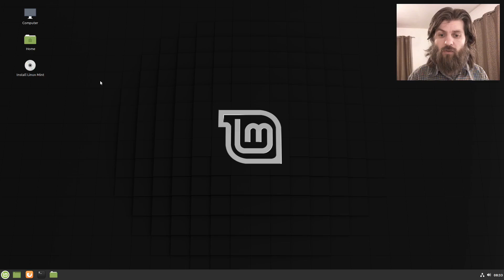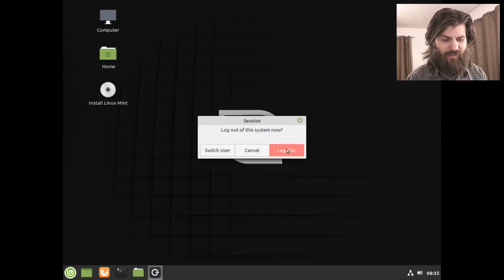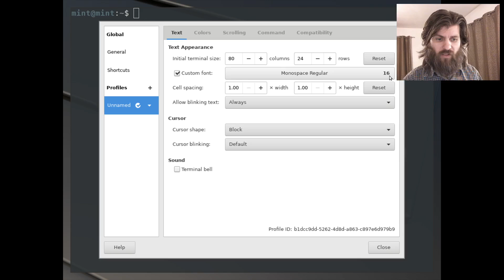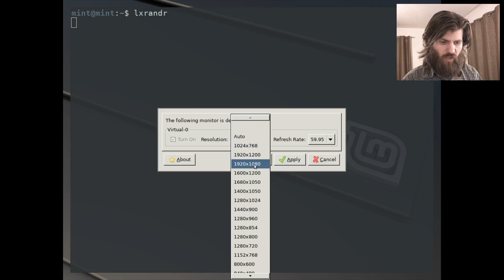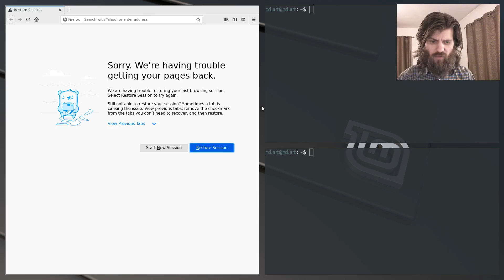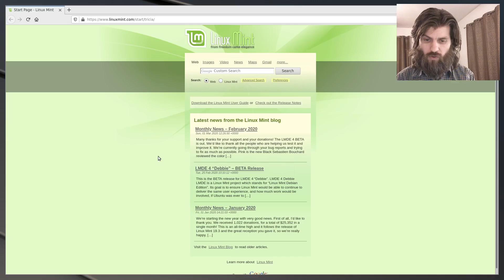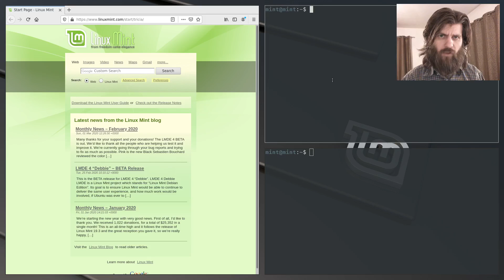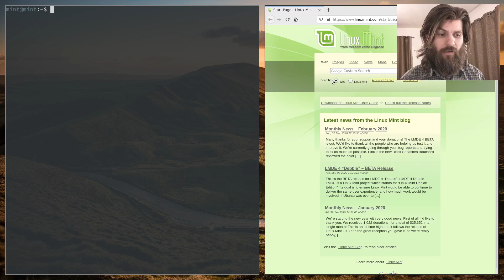I got bspwm working !!! - Tiling Window Manager on Linux Mint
I'm Matthew from RetroEdge.Tech

I was inspired to use the bspwm Tiling Window Manager by @BrodieRobertson and @Luke.

Took me a while, but I got it correctly configured. I also wrote a script that will "assist" in installing and configuring bspwm on Linux Mint and Ubuntu. It even works on LiveBoot sessions, which I show in this video.

More information to come in later videos about how I got it set up and the script I am writing to automate the process.